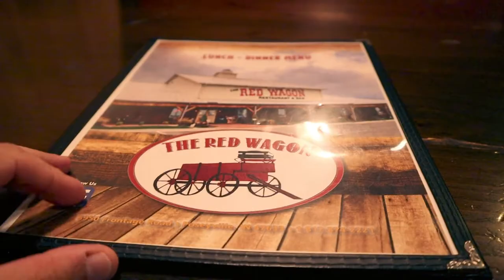Eating at The Red Wagon Restaurant and Bar - Poseyville, Indiana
On a return trip home, I make a stop at The Red Wagon in Poseyville, Indiana for some really good home cooking.